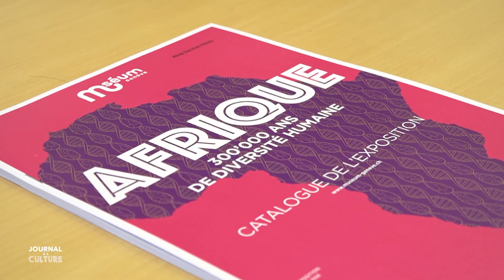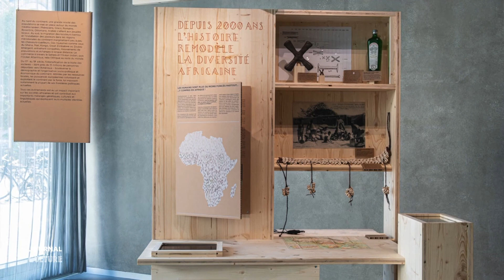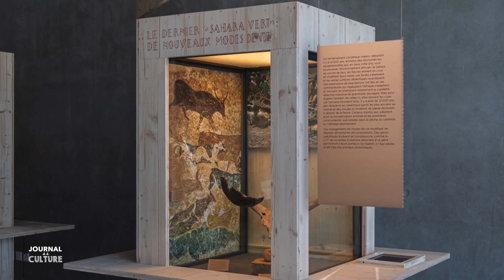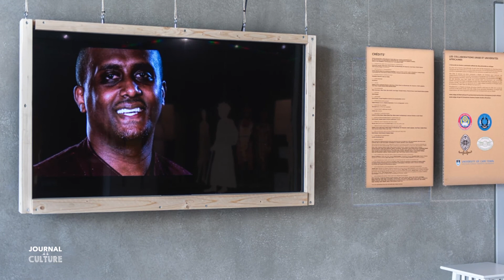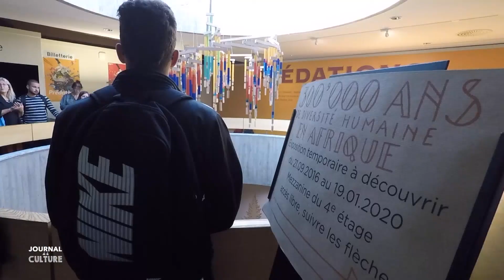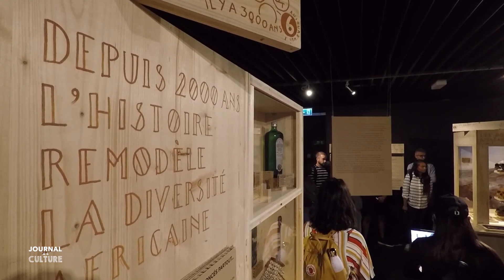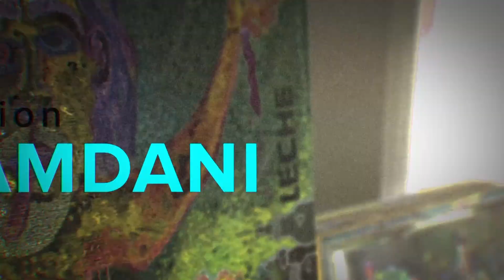D'où venons-nous? Qui sommes-nous?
Pour y répondre, Afrique, 300'000 ans de diversité humaine est un événement proposant une exposition au Muséum d'Histoire Naturelle, des visites guidées, des ateliers et des conférences dans différents lieux. Un format ludique et interactif pour se plonger dans nos origines profondes...